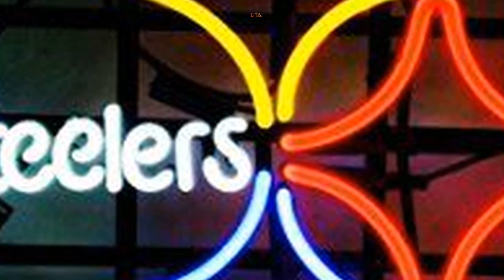Pittsburgh Steelers Neon Sign | Is Elegant Piece Of Art For Your Home Decorations | Buy Now!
🔜Hot Products